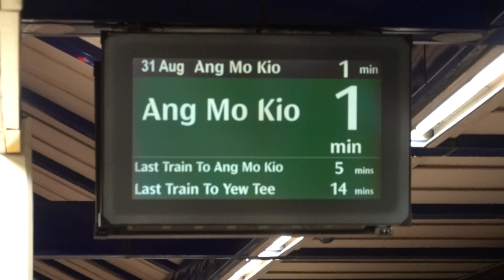C151 119/120 Arriving Bukit Batok (Ang Mo Kio-bound)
C151 119/120 arriving Bukit Batok. Bound for Ang Mo Kio. 31 August 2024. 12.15 am.